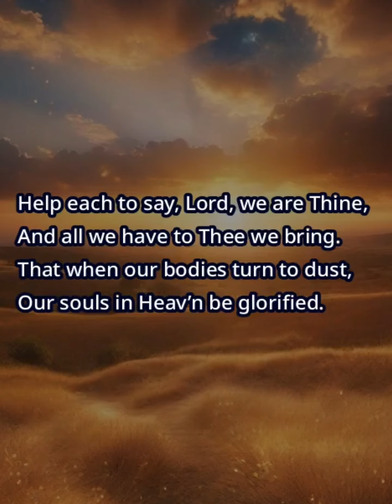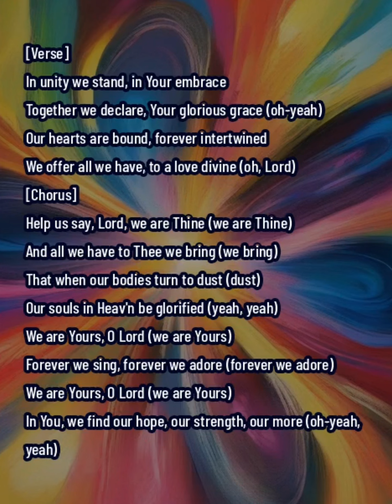We Now Have Met to Worship Thee